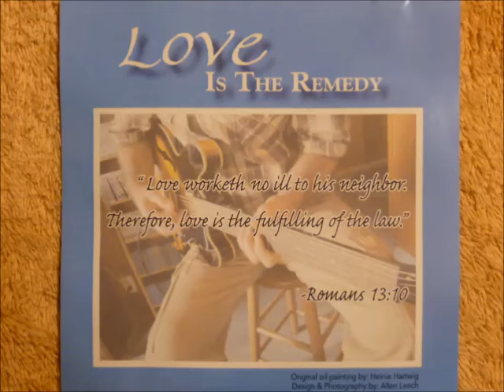Love Is The Remedy, Original Christian Heart-Felt Soaking Music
God bless you! All songs and music on this channel are for the purpose of praising God and blessing God's children by publishing original Christian songs and music that express the heart-felt love and emotions of the songwriter, musician, and producer, Terrill Jordan, sung with his wife Tanya Jordan.

All songs are copyright by the author Terrill Jordan, but you are welcome to download and copy these songs, however you may not sell or make available for sale, in whole or in part, on any and all mediums. If you post these songs to any venue with public access, attribution must be made to the copyright author, Terrill Jordan.